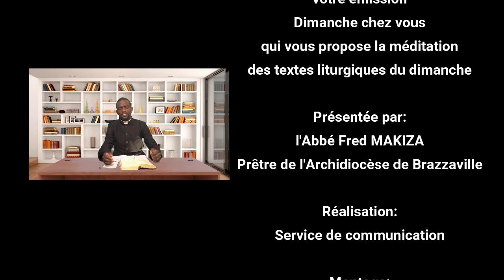DIMANCHE CHEZ VOUS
Méditation des textes liturgiques du quatrième dimanche de Pâques - Année B par l'Abbé Fred MAKIZA